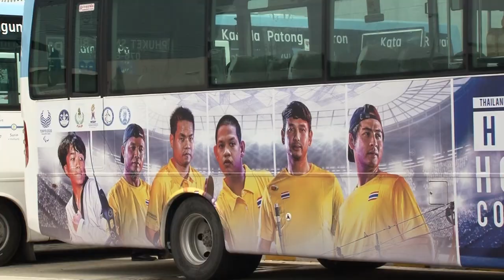ภาพข่าวนักกีฬาพาราลิมปิกโตเกียว 2020ชุดสุดท้าย เดินทางกลับประเทศไทย วันที่ 8 กันยายน 2564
วัชรพล​ วงษา
ทีมบอคเซีย​ bc1-2เหรียญทองพาราลิมปิกโตเกียว 2020